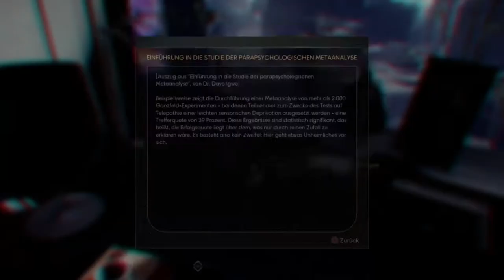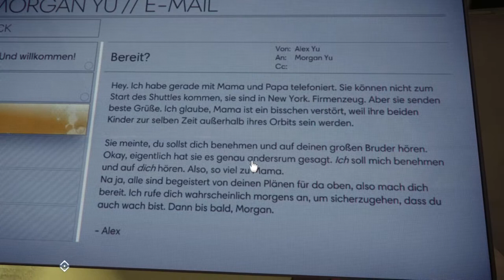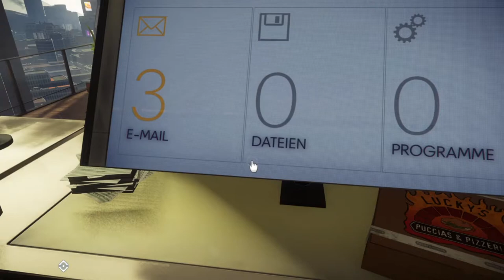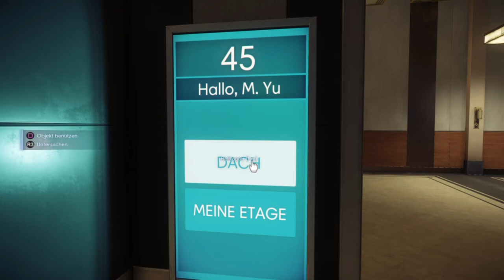PREY #001 👽 Der Start